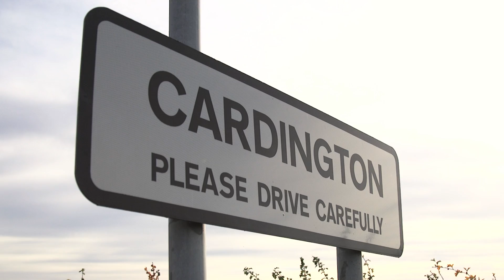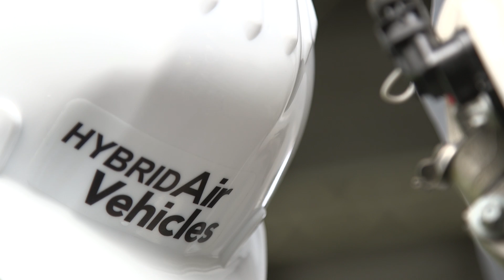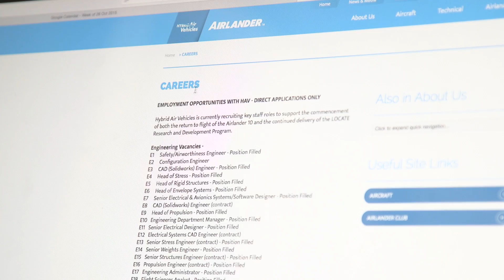Hybrid Air Vehicles Apprenticeship - Inspiring Young People Into Engineering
How Hybrid Air Vehicles is offering an opportunity for young people to benefit from learning about engineering in an innovative environment.